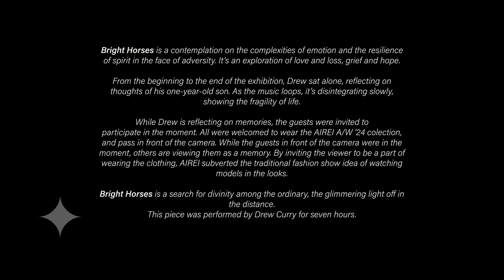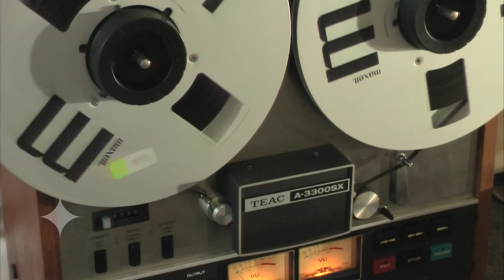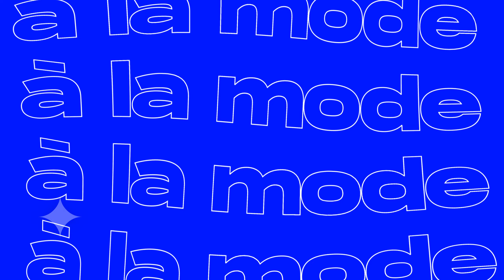AIREI ✦ FW'24 ✦ PFW